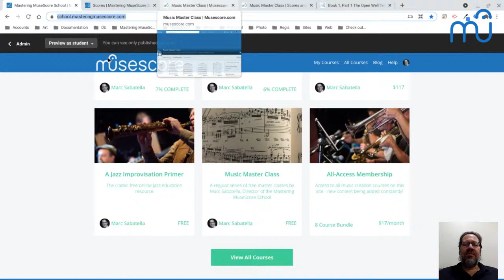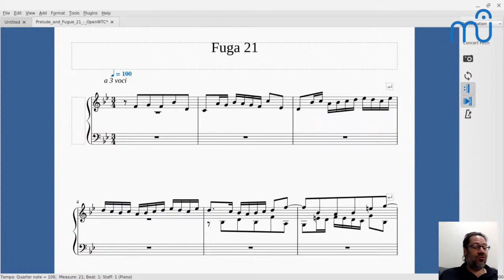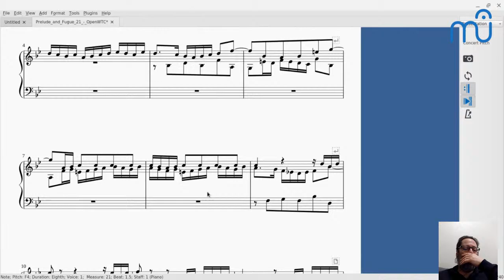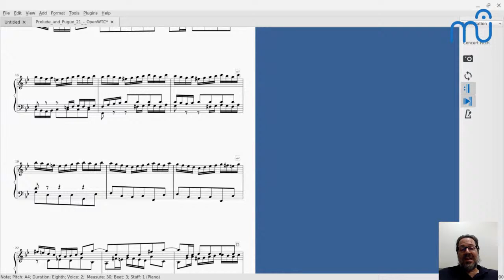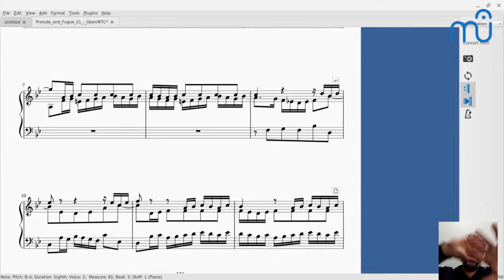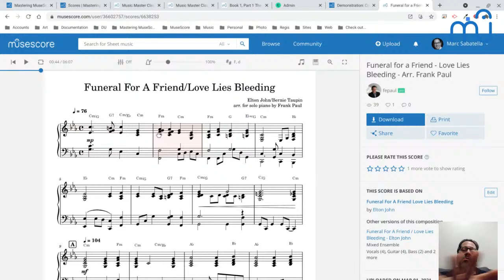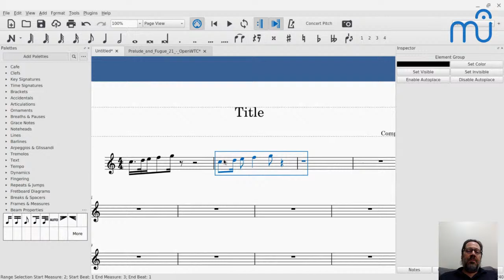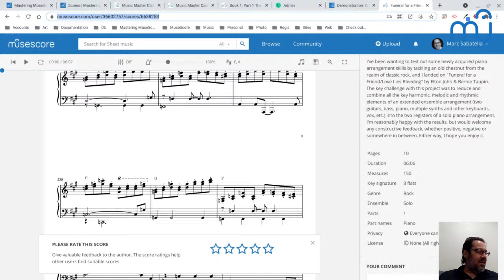Music Master Class - March 4, 2021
The Music Master Class is a regular series of free master classes by Marc Sabatella, Director of the Mastering MuseScore School. Tune in Thursdays at 12:30 Eastern to participate live!